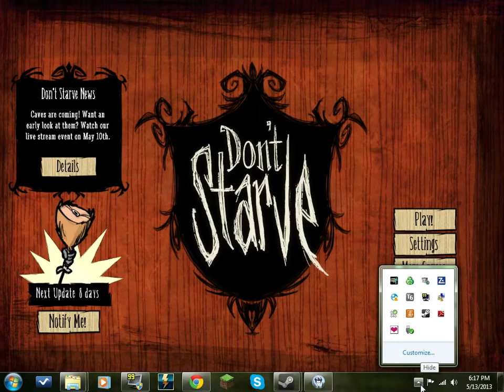Don't Starve::Beard 00::Days 4-7::Everybody Loves Fraps [Read Desc.]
So I tries to record before this but fraps was like nope not today.  So I had to re-install to it it to work.  But since I did re-install it was reset to normal settings.  So it didn't record my voice.  This will be fixed for the next episode.  And because it didn't record entirely the last time tried I gave a recap of what i got done which was basically a fire pit a science machine and I found the box thing the ring thing and of course Henry the religious artifact.